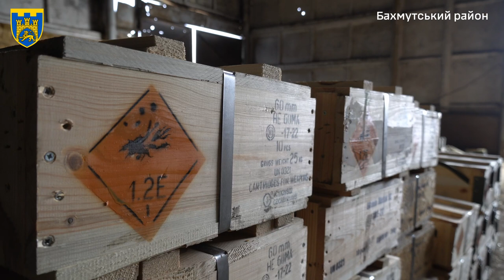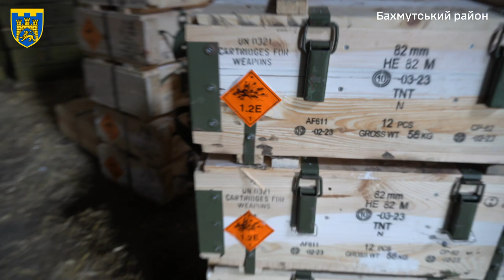Як влаштовано процес постачання для бійців у Бахмуті?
Репортаж із 125 бригади ТрО, яка захищає Бахмут

Джерело: Сили територіальної оборони ЗС України